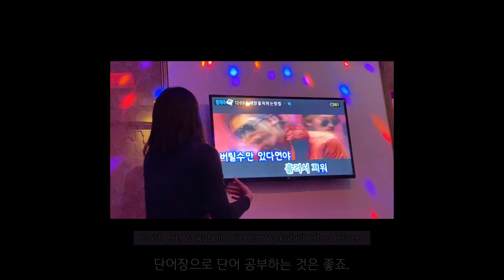독일어를 단어장으로만 공부한다면?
Naver Blog